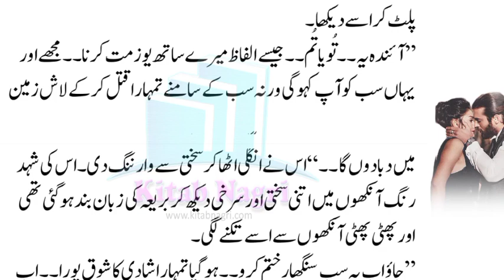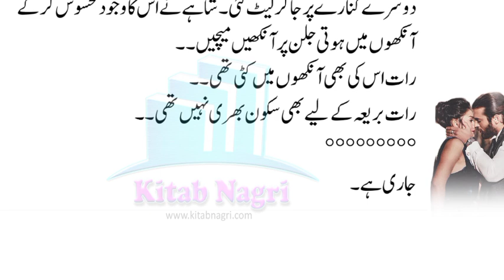Shahay & Bareea moments in love | urdu novel | Ahl E Dil | romance love story | 12 - Kitab Nagri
@Kitab Nagri

@Kitab Nagri